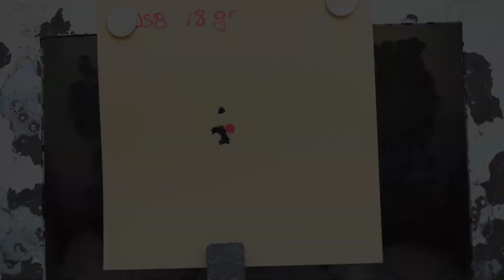AirMaks Katran SC Pistol. Group 🔥🔥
Hola amigos!! El otro día os presentaba la KATRAN SC. La nueva pistola de Airmaks que añade a su catálogo de armas de aire comprimido.
Primero fueron la Katran y Caiman (ambas en sus diferentes versiones), y posteriormente la Airmaks Krait. También con diferentes versiones de configuración.
Pues Airmaks ha añadido esta nueva pistola que han llamado AIRMAKS KRATRAN SC.
Recuerda que en el video de la semana pasada os hablo sobre ella, características y en "ver más" del video os añado aun muchas más información sobre esta nueva pistola Katran SC.
También hicimos un par de grupos en el video anterior utilizando el JSB de 18 así como también el 16gr. También os dije que aun debía ajustarla un poco más ya que se ha usado tal cual ha salido de la maleta. Prácticamente así ha sido.

Bien, pues ajustando un poquito el martillo hemos conseguido bajar muy poquito la velocidad pero si que la hemos dejado un poco más fina.
Para ver aun mejor la precisión de esta KATRAN SC hemos preferido prescindir de pegatinas reactivas que tanto dificultan ver los grupos de precisión cuando se hacen con balines que no son Slug.

Espero que puedas disfrutar de este video. Desgraciadamente la cámara que tengo instalada en la scope cam de la Katran SC agotó la capacidad de memoria y desgraciadamente el video se corta casi al principio. Pero bueno, al final, lo que realmente importa, es ver la precisión que esta nueva pistola de Airmaks es capaz de hacer. Creo que esta Katran SC va a dar mucho que hablar. No tengo duda de ello.